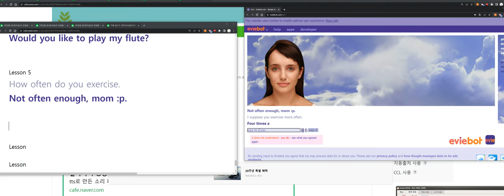Eviebot과 채팅한 내용 누가 기록하기